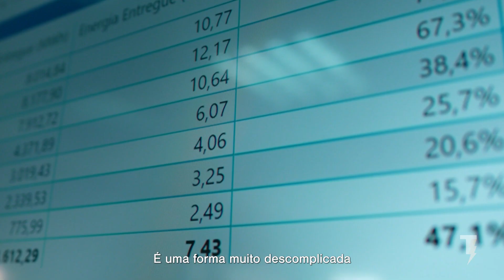Meu consumo de energia é pequeno, o mercado livre é para a minha empresa?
A resposta é sim. Para migrar ao mercado livre de energia, a sua empresa só precisa estar conectada em alta tensão, e ter uma fatura, a partir de R$ 5.000.